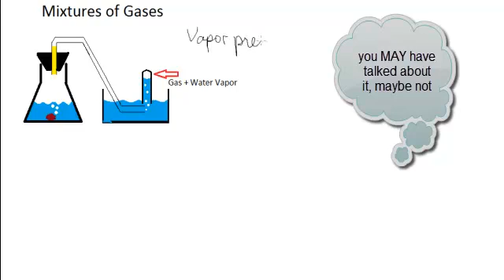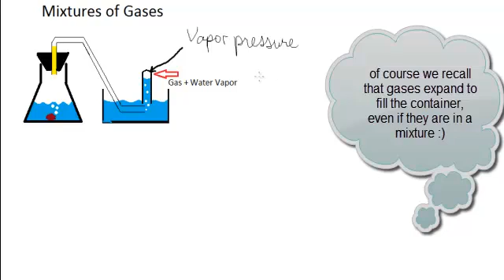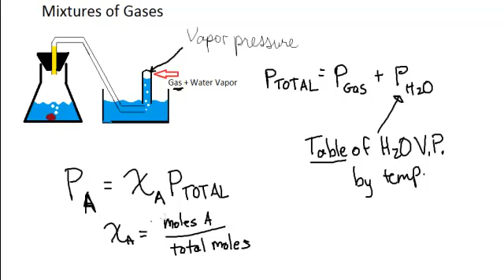Mixtures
Collecting gas over water, more about mixtures of gases